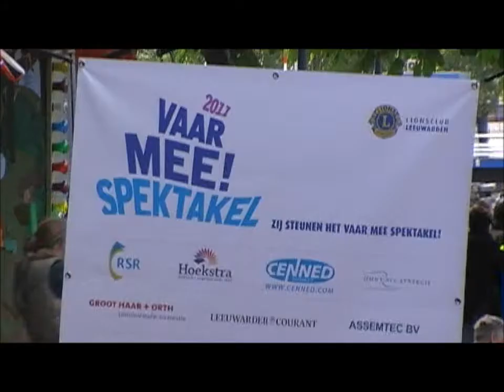Brandweer werkt mee aan ''Het vaarspektakel" binnenstad Leeuwarden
LEEUWARDEN - Zaterdagochtend en middag zijn er speciaal voor gehandicapte kinderen activiteiten georganiseerd in de binnenstad van Leeuwarden.

Brandweer en EHBO werkten mee aan deze dag. De kinderen konden in de draaimolen, spuiten met een echte brandweerspuit, in de brandweerauto zitten en meevaren op bootjes.

Om de dag zo goed mogelijk te laten verlopen is er groot uitgepakt door de organisatie. De brandweer kwam met diverse wagens, twee zingkoren, een draaimolen en diverse boten waar de gehandicapte kinderen op konden varen. Er is voor de boten een speciale route afgelegd, waaronder lang ijssalon La venetia. Hier kregen de kinderen,ouders en begeleiders ijs.

Omdat kinderen in rolstoelen moeilijk aan boord van de boten waren te krijgen, werd de hoogwerker van de brandweer opgesteld om vervolgens de kinderen in de rolstoel in het bootje te hijsen.

Het weer op deze dag zat mee, het was niet te warm en niet te koud en het bleef droog met zo nu en dan de zon er bij. Een geslaagde dag voor de organisatie.